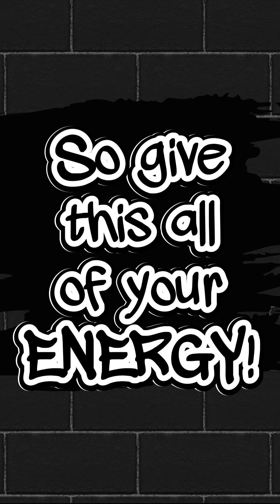The 10 Times Table Song | Maths Song | MC Grammar 🎤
Join us on a rhythmic journey to master the 10 times table! In this engaging and fun-filled video, catchy tunes and vibrant visuals come together to make learning multiplication a breeze. Our musical approach will have you tapping your feet and mastering the 10 times table in no time. Get ready to groove and grow your math skills!